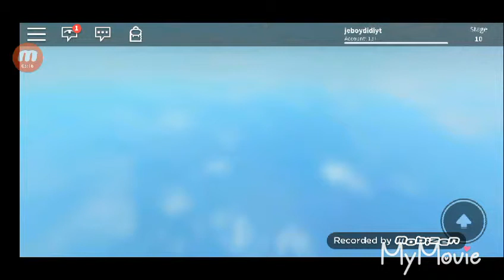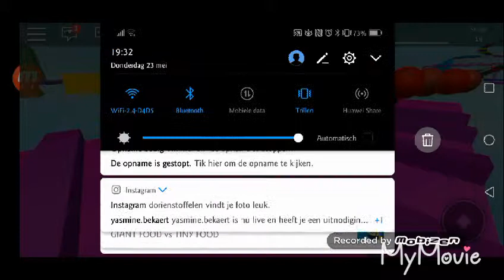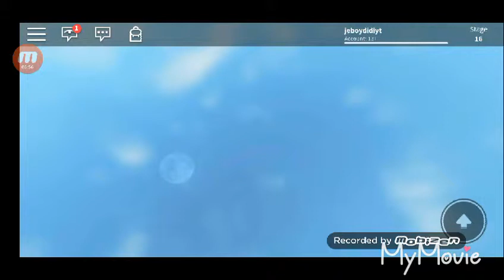Roblox #1 parkoeren met vriend